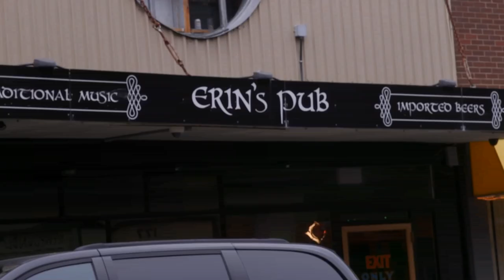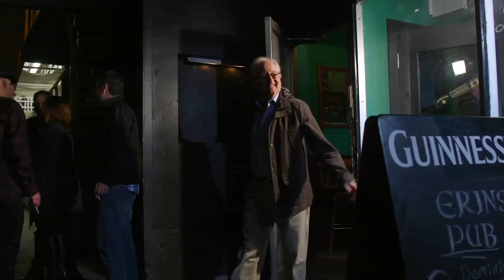Downhome presents Shanneyganock Music & Friends Cruise 2018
Fully escorted by your Downhome hosts and LeGrow's Travel • Private Parties featuring Shanneyganock, D'Arcy Broderick, Tommy & Conor Nemec and Bud Davidge • Cocktail Reception • "Find Corky" Contest • Karaoke Fun • Games and more!